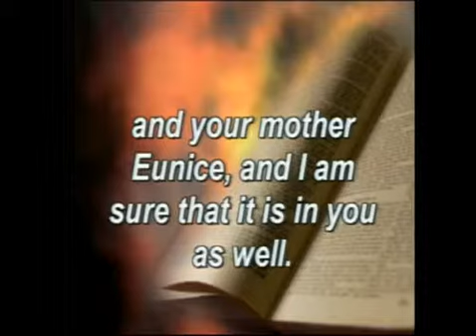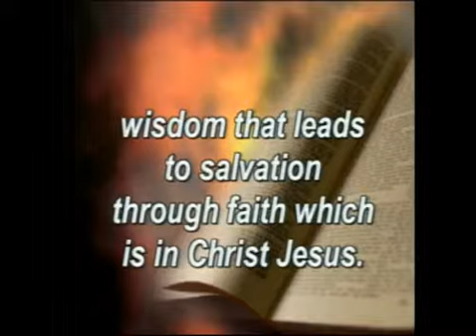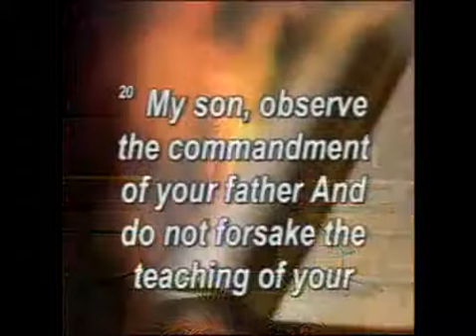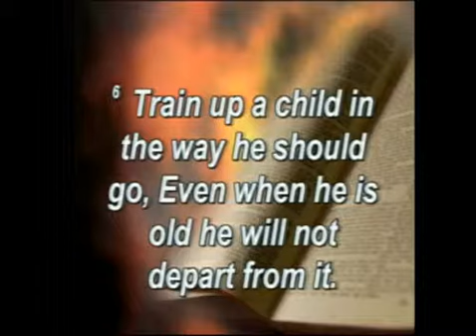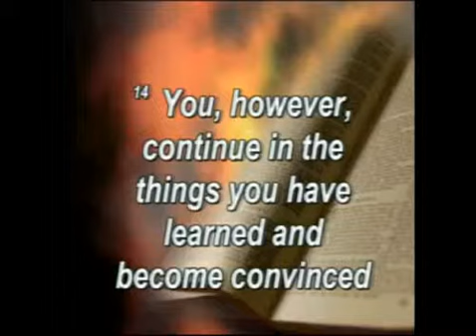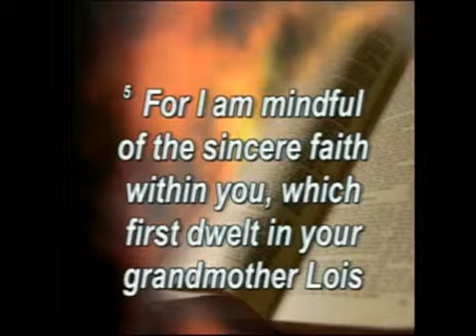An Epic Faith 5-13-2012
This is the fifth message in the series "Epic Journeys" by Dr. Steven A. Davies